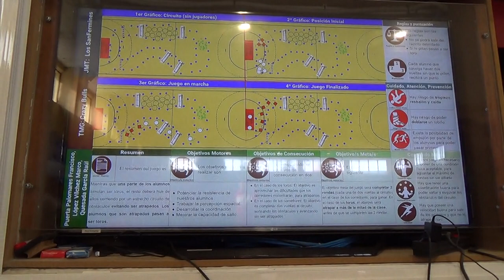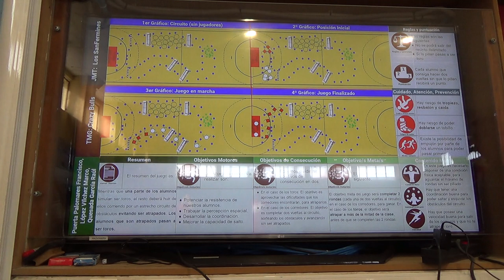Los Sanfermines 2· 00123